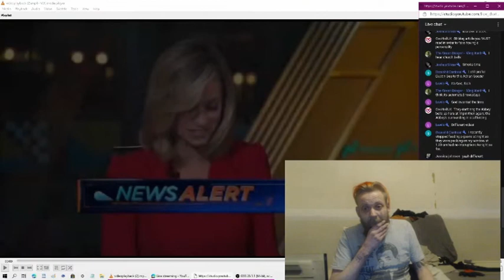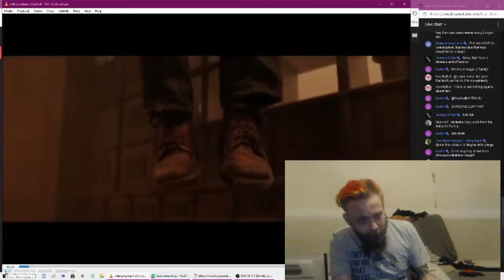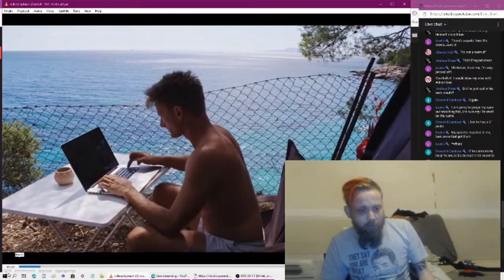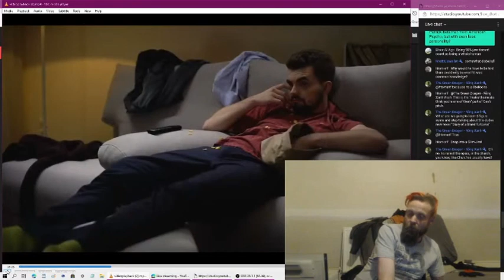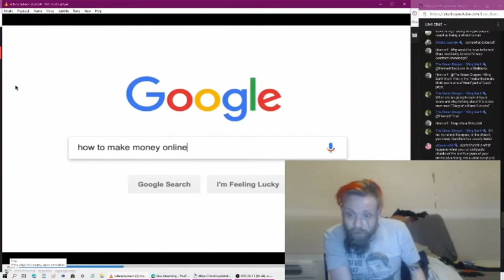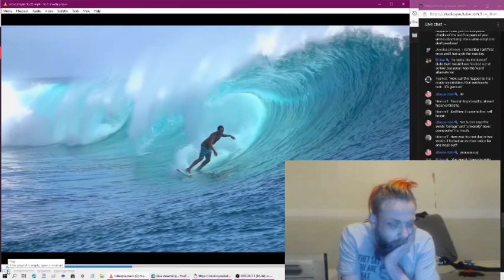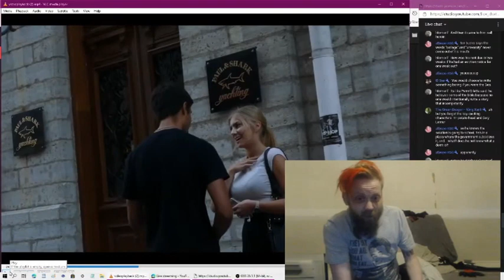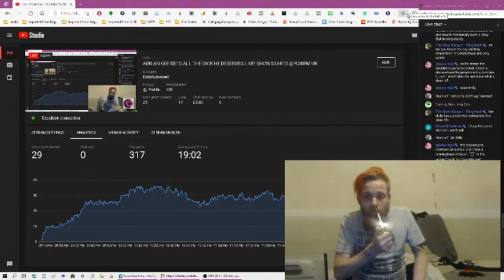Adrian Gee is The Worst Salesman Ever!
Taken from a previous Livestream